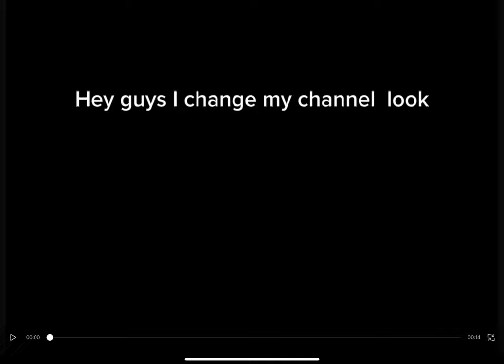Yeah m I change my channel look